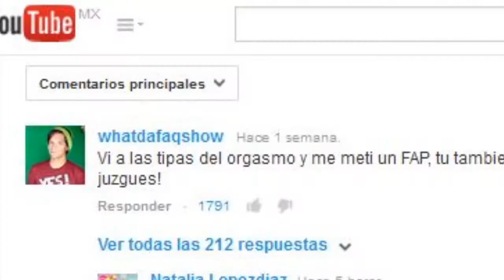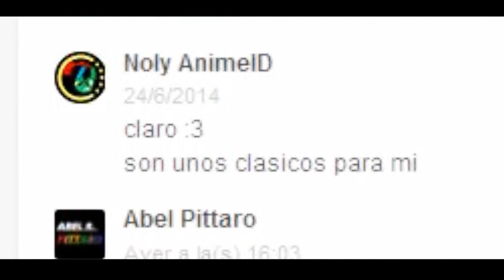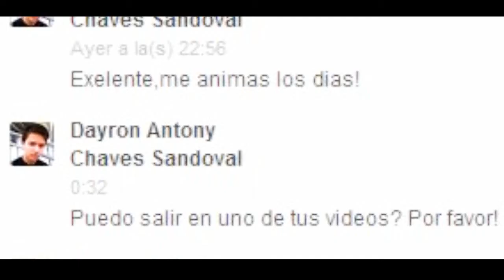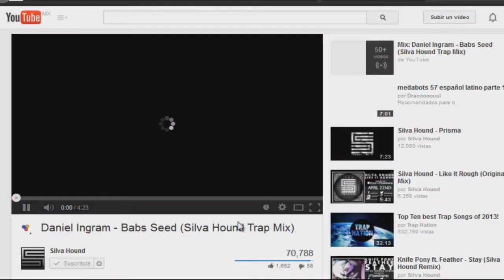Mas Dias en Internet [Loquendo]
esta cara esta de moda no se por que ?